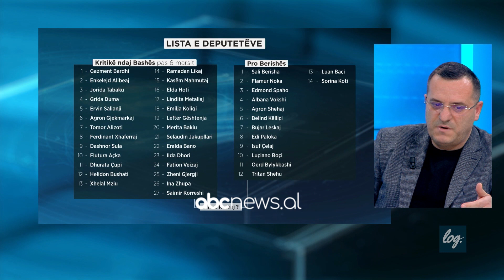Çollaku: Basha t’u bindet bashkëpunëtorëve, duhet përballja e madhe | ABC News Albania